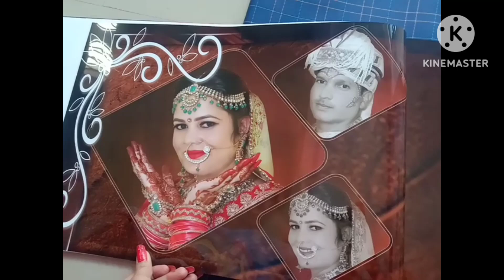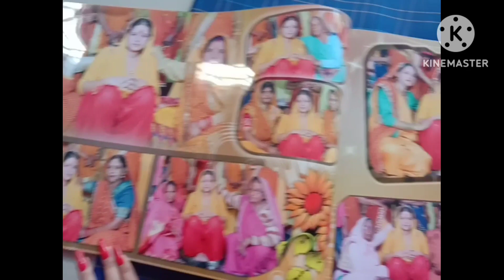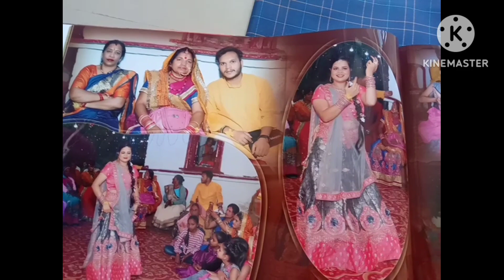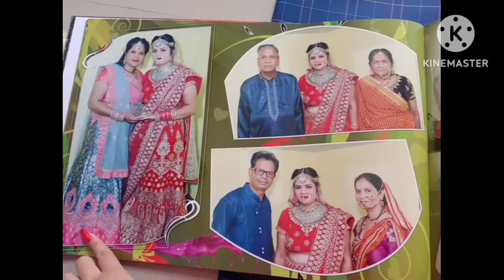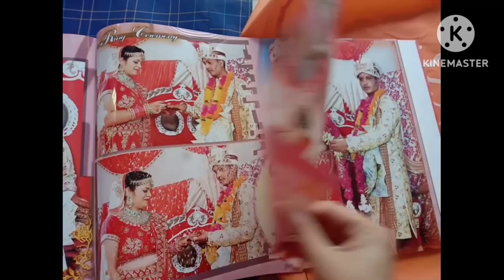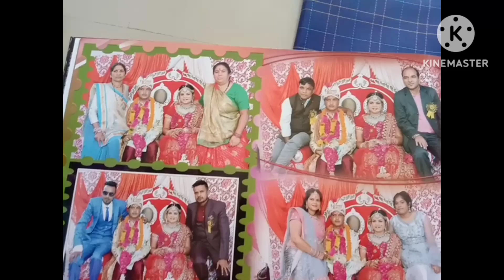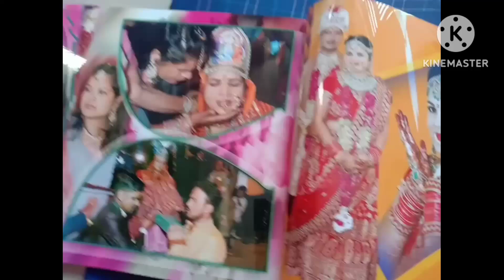मेरी शादी की एल्बम🤗 || ❤️Wedding album❤️||@Tanuja Vlogs